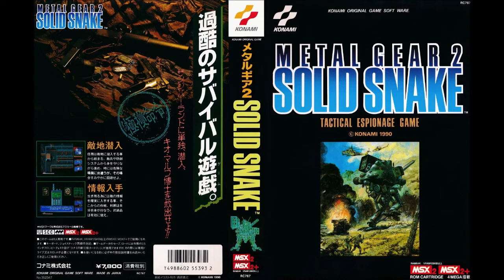Metal Gear 2: Solid Snake (MSX2): 24 - "A" JAM BLUES /25 - ZANZIBERLAND NATIONAL ANTHEM PART2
24 - "A" JAM BLUES (Radio Mode BGM2) / 25 - ZANZIBERLAND NATIONAL ANTHEM PART2 (The National Anthem of Zanziber Land part2)

There is a secret "Radio Mode" in the game which is accessed by equipping the cigarettes and changing your transceiver's frequency to 140.07 (but not calling it). It plays a random song from the game, which includes two exclusive songs ("Swing, Swing" and ""A" Jam Blues").

Il existe un "mode radio" secret dans le jeu auquel on accède en équipant les cigarettes et en changeant la fréquence de votre émetteur-récepteur à 140,07 (mais sans l'appeler). Il joue une chanson aléatoire du jeu, qui comprend deux chansons exclusives ("Swing, Swing" et ""A" Jam Blues").

The Zanzibar Land National Anthem "Part 2" only plays if you've worn out the cassette tape when you use it.

L'hymne national du Zanzibar Land "Part 2" n'est joué que si vous avez épuisé la cassette lorsque vous l'utilisez.